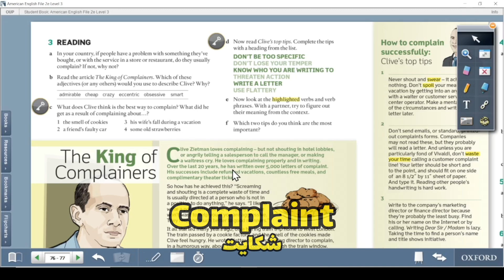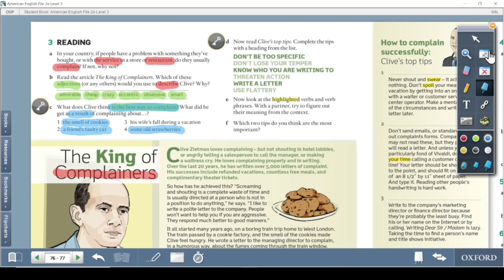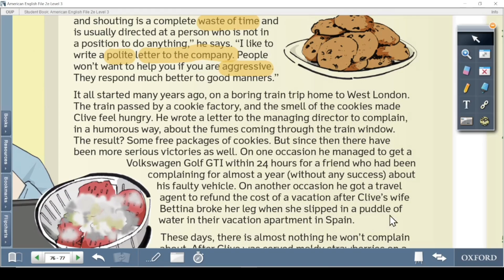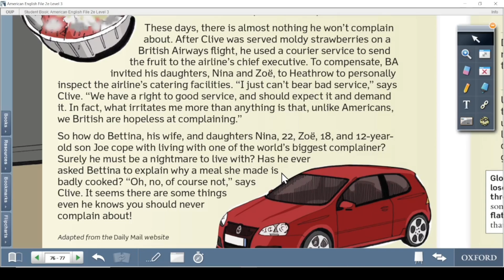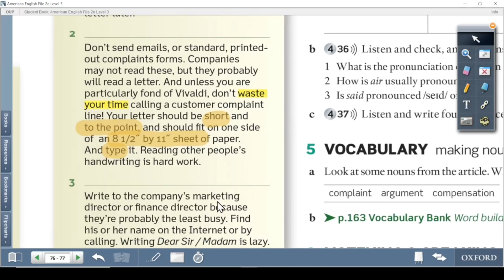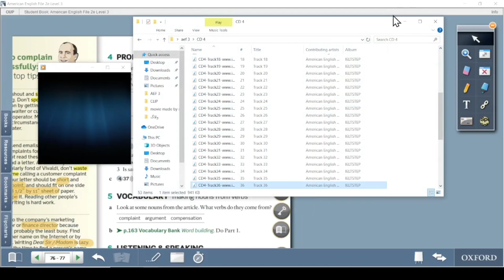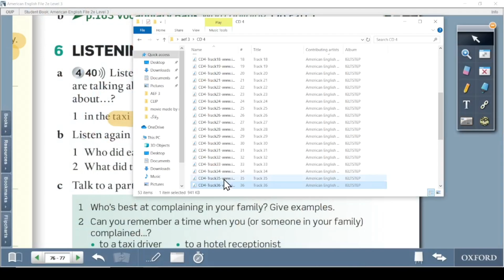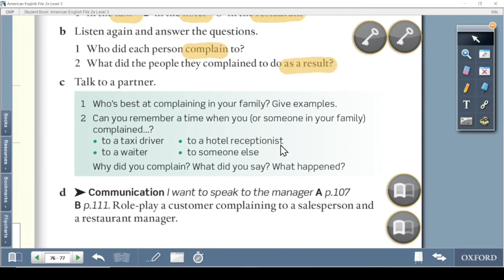آموزش امریکن انگلیش فایل 3| american english file 3| درس 8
آموزش کامل کتاب امریکن انگلیش فایل 3 در8 قسمت دوم به صورت آنلاین
کتاب امریکن انگلیش فایل برای کسایی که قصد مهاجرت دارن بهترین کتاب هست و ویرایش دوم و سوم هیپ تفاوتی نداره. مهم اینه که زبان خوندن رو بلد باشید وگرنه کتاب با کناب هیچ فرقی نداره
American English File 3
 امریکن انگلیش فایل 3

برای دریافت اطلاعات از کلاس های آنلاین به اینستاگرام مراجعه کنید و دایرکت بزنید